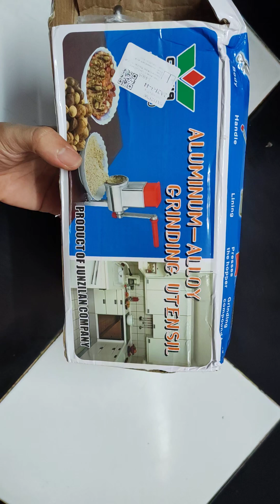Máy nghiền hạt xay hạt quay tay ✋